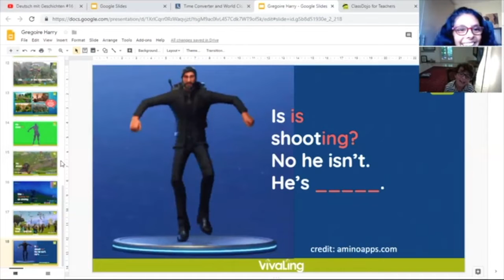Stage Anglais Enfant - VivaLing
Découvrez comment on peut apprendre le présent continu en anglais en s'amusant !